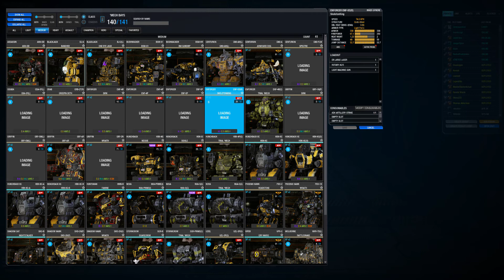One Night in Bravo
Almost 2 hours of Bravo goofing off on drop night with anyone who wanted to stop by.